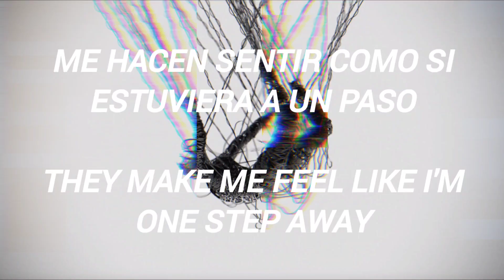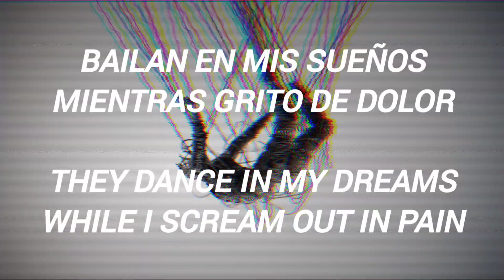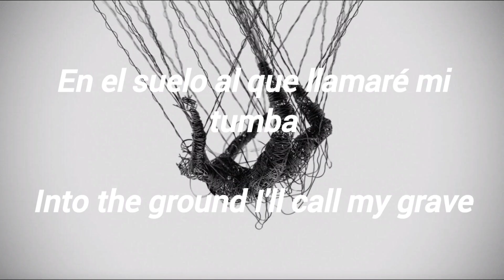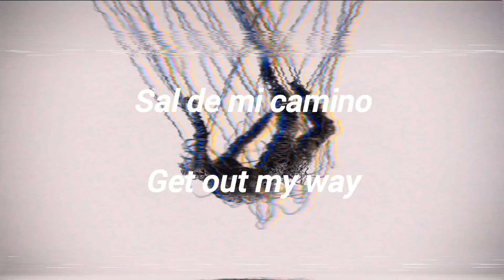Korn - Cold (Sub. español/inglés)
Después de unos cuantos meses, me apetecía hacer otro vídeo de lyrics. Esta vez, Cold de, cómo no, Korn, una de mis canciones favoritas de ellos. Creo que ha quedado bastante bien. Espero que os guste ;)